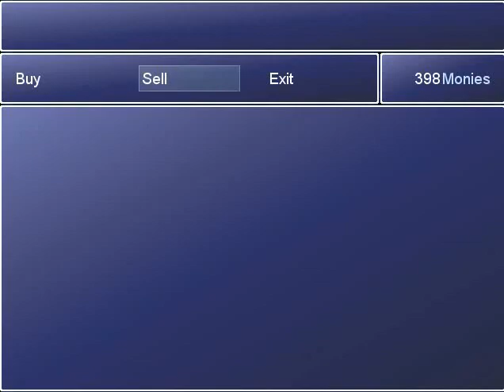Aufie's Quest Huskie Play - Part 2 - Mutton!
I love mutton.
It's delicious.
So taste.